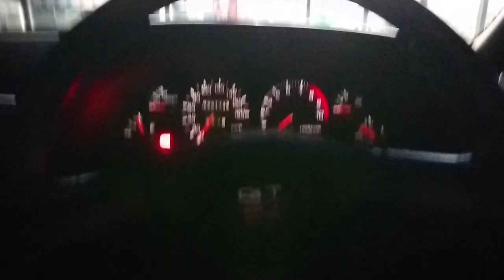1元生活保護家庭の実態！保護前の少年時代生活環境！